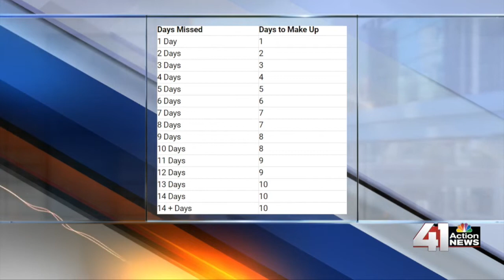41 Action News Latest Headlines | February 20, 12pm